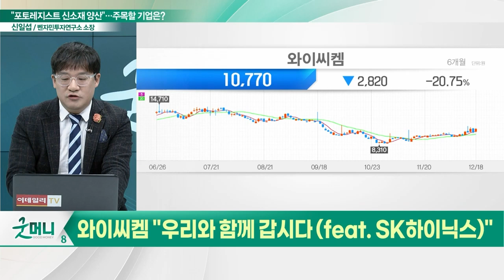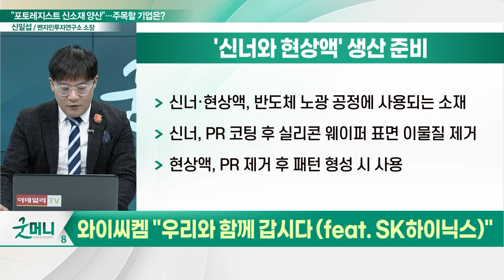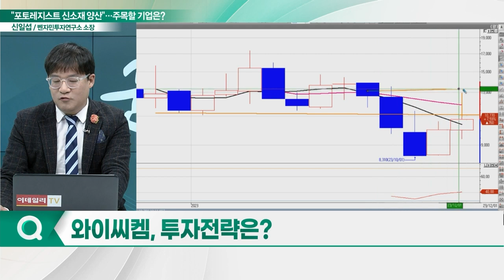와이씨켐(112290), 반도체 업황 회복 기대... "우리와 함께 갑시다 (feat. SK하이닉스)"_신소장의 시그널 (20231219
와이씨켐(112290) "우리와 함께 갑시다 (feat. SK하이닉스)"
- 포토레지스트 신소재 양산
- '신너와 현상액' 생산 준비... 반도체 노광 공정에 사용
- SK하이닉스, 와이씨켐 등 4개사와 소부장 국산화 협력